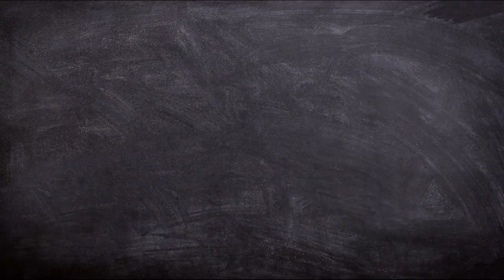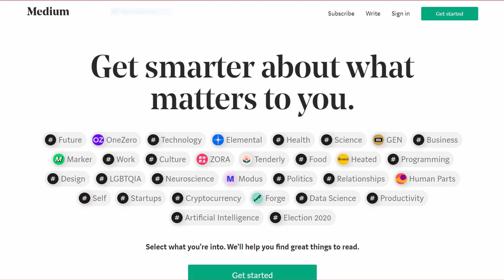The Successful Real Estate Entrepreneur’s Mindset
“You are the average of the five people you spend the most time with” is a quote attributed to motivational speaker Jim Rohn. While I don't know if this is absolutely true, I do know there's great benefit to surrounding yourself with kind, successful people.

One such person I'm fortunate to have in my life is my good friend, real estate investor, and business coach, Chaffee-Thanh Nguyen.

Chaffee is the embodiment of the American dream. When he was a kid, his family immigrated to the United States with just the clothes on their backs. They didn't even speak English. But his family worked hard and Chaffee learned to seize the opportunities around him.

Today, he is a successful real estate investor with experience investing in rehabs, assignments, short sales, raw land, community developments, wholesaling, and more. He's also a success coach eager to share his knowledge with other people.

“I know this country is so full of opportunity,” Chaffee told me recently. “Anybody can be successful, regardless of where you live, what ethnicity you are, what religion you practice, or where you were born, you can make it in this country. But you have to take advantage of the opportunities that are available to you.”

According to Chaffee, the key to taking advantage of those opportunities is to have the right mindset. After seeing what he has been able to accomplish in his life, I knew I wanted to have him as a guest on my podcast.

During the interview, Chaffee shared his secrets to having a successful real estate entrepreneur's mindset. Tune in for his secrets.